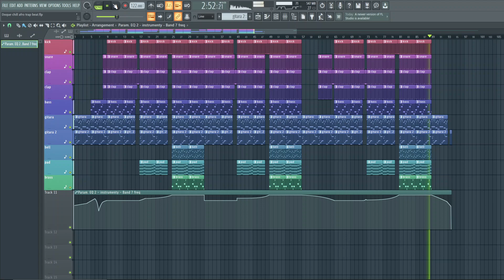[FREE] AfroTrap Type Beat | POP Type BEAT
Write '123' in the comment and I'll pin you a heart